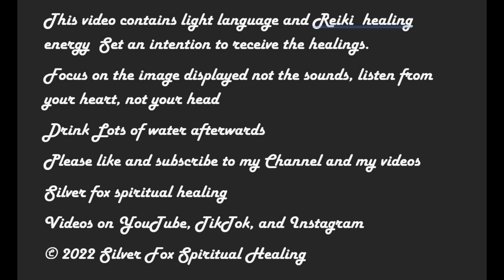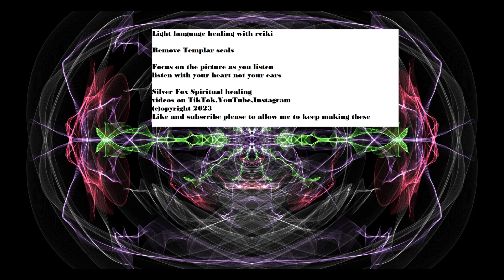Light Language with Reiki Remove Templar Seals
This Channeled light language with reiki is meant to help remove Templar Seals so that you can connect easier to god source, and your own divinity

Need a custom Subliminal  or Light Language?
(i find that ones with your own voice work faster and better as you trust your own voice)
Videos also available on TikTok
(c)opyright silver fox spiritual
permission only to listen/watch, not copy or sell